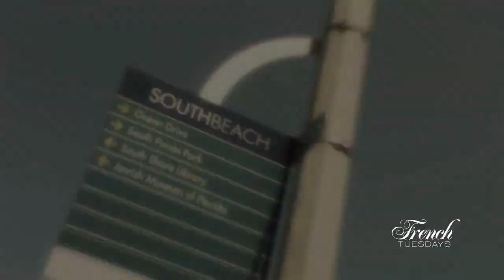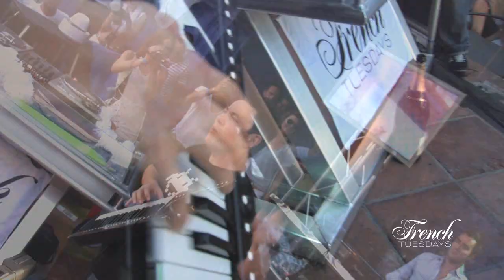MIAMI - FRENCH TUESDAY, MIAMI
FRENCH TUESDAY PARTY DURING THE MUSIC CONFERENCE IN MIAMI, MARCH 2010 WITH THE BEST DJs IN THE WORLD:
BOB SINCLAR, DAVID GUETTA, JOACHIM GARRAUD, MICHAEL CANITROT, SEBASTIEN BENNET, MARTIN SOLVEIG, DAVID VENDETTA, JOACHIM GARRAUD.
Camera: HAROLD ESTIME -- PIERRE ZONZON  -- REGINALD CHEVALIER
Editing: HAROLD ESTIME -- PIERRE ZONZON